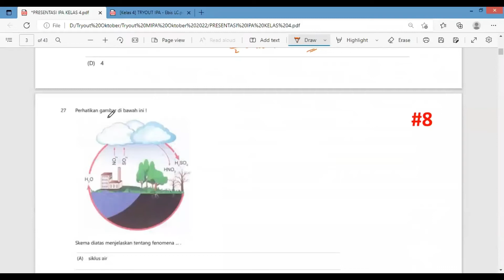20221026 #08 OLIMPIADE IPA SD KELAS 4 HUJAN ASAM